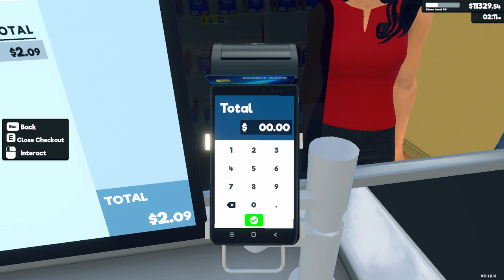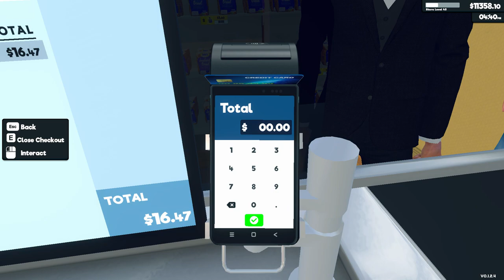Supermarket Simulator Day 94